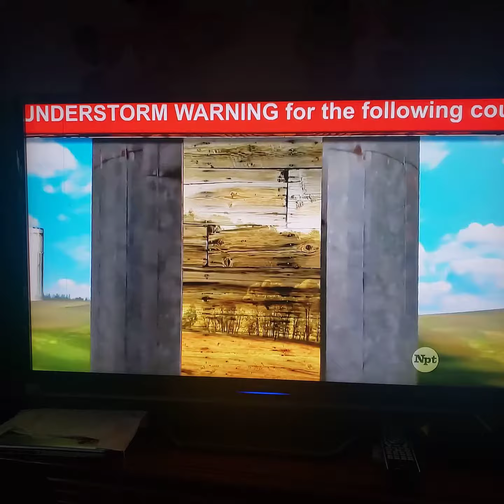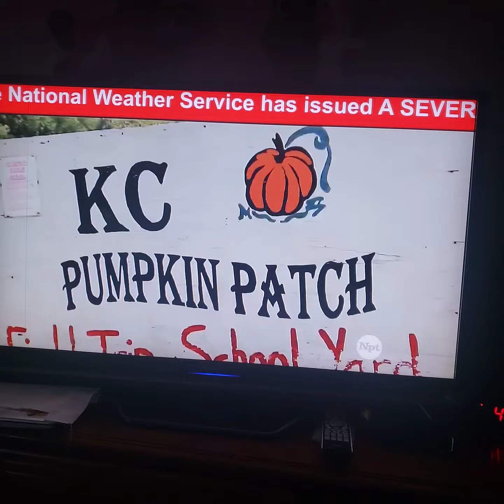Emergency Alert System Severe Thunderstorm Warning TV at Nashville TN